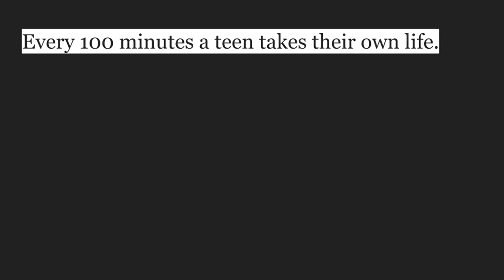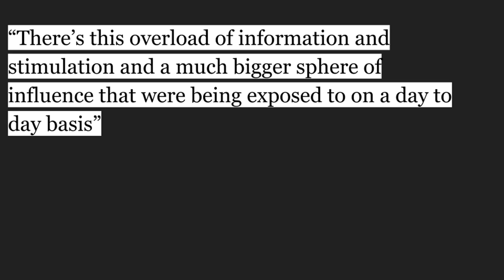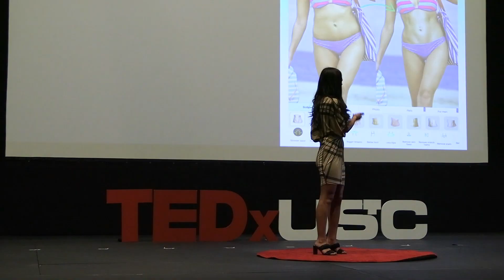Toxicity Among Teenagers in the Age of Social Media | Ashley Eichberg | TEDxYouth@UpperStClair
Whether liked or not, technology has come to change the lives of all individuals in today's world. Already impressionable teenagers have had to adjust to the new social norm that exists under various social media sites such as Instagram, Snapchat, and Twitter.  Eichberg is tired of the toxicity of social media being overlooked as simply “cyberbullying” and hopes to normalize its discussion by teens and spread awareness to unknowing adults. Ashley Eichberg, who has experienced these effects for herself, discusses the long term harms that media exposure is causing her peers. Rather than hearing about it from adults who are foreign to the issue, Eichberg hopes that spreading the message of media harm directly to her peers will encourage a student-led change. Ashley is a rising senior at Upper St. Clair high school, and she hopes to raise awareness of this issue to those in her community. This talk was given at a TEDx event using the TED conference format but independently organized by a local community.